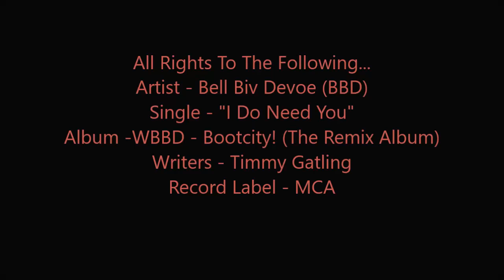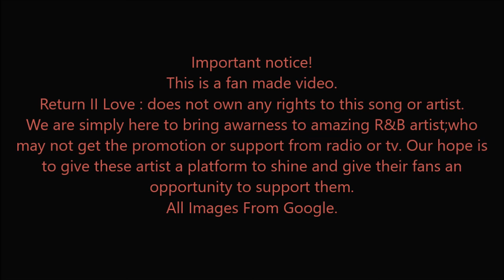Return II Love ♪: Bell Biv Devoe - I Do Need You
Artist - Bell Biv Devoe (BBD)
Single - "I Do Need You"
Album -WBBD - Bootcity! (The Remix Album)
Writers - Timmy Gatling
Record Label - MCA